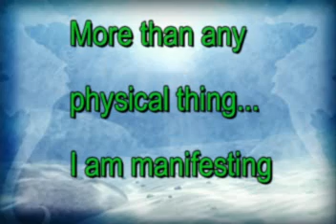Day35-36-Manifesting More of Self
kind of a blah video, IAM SOO TIRED! I give a big hearty yawn in there... so look out